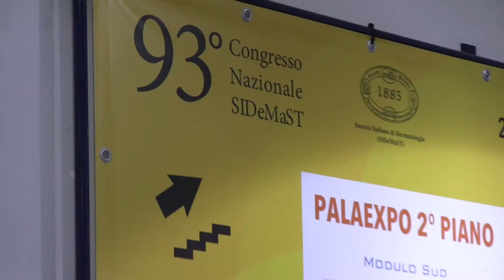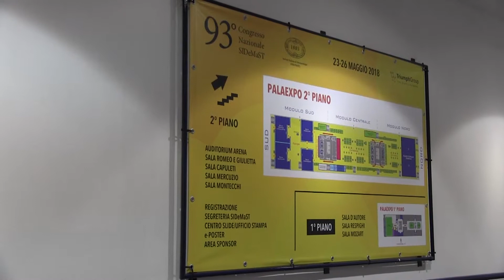Dermatite atopica, limiti delle terapie correnti e nuove opportunità terapeutiche nell'adulto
Prof. Paolo Amerio, professore ordinario Dipartimento di Medicina e Scienze dell’Invecchiamento, Università degli Studi "G. d'Annunzio" Chieti – Pescara